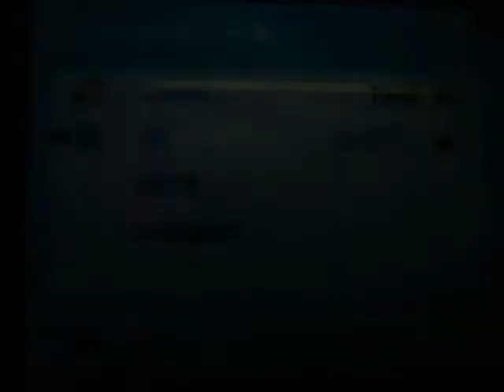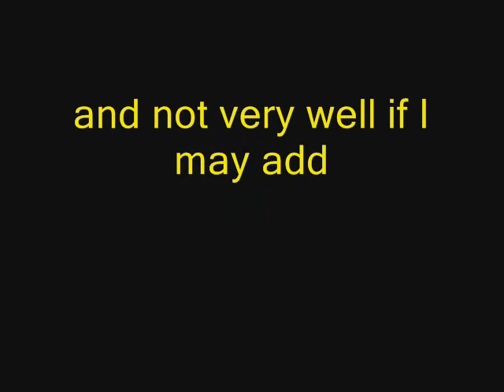Pokemon D/P Wi-fi Battle FatherTyme Vs. Thai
MIZZOU!

dudes, I was soooo excited during this match because of the game tonight.

BTW the word i was looking for was "lineman" for Lorenzo Williams. He's our Defensive Lineman.